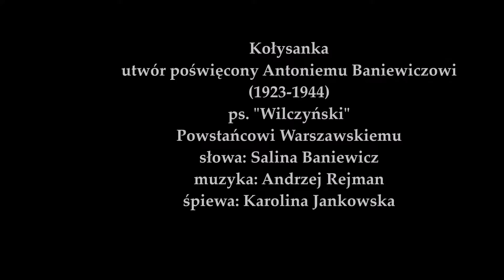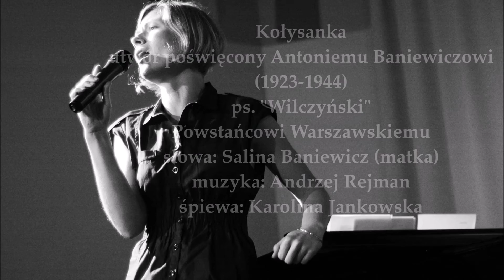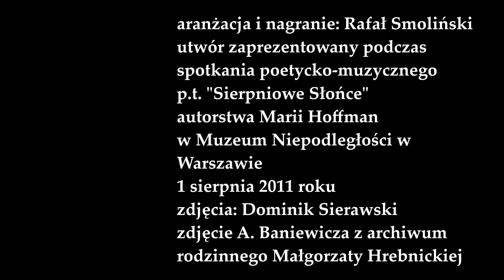W hołdzie Antoniemu Baniewiczowi (1923-1944) śpiewa Karolina Jankowska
Kołysanka
utwór poświęcony Antoniemu Baniewiczowi
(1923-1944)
ps. "Wilczyński"
Powstańcowi Warszawskiemu
słowa: Salina Baniewicz
muzyka: Andrzej Rejman
śpiewa: Karolina Jankowska
aranżacja: Rafał Smoliński
utwór zaprezentowany podczas
spotkania poetycko-muzycznego
p.t. "Sierpniowe Słońce"
autorstwa Marii Hoffman
w Muzeum Niepodległości w
Warszawie
1 sierpnia 2011 roku
zdjęcia: Dominik Sierawski
zdjęcie A. Baniewicza z archiwum
rodzinnego Małgorzaty Hrebnickiej

KOŁYSANKA (na podstawie tekstu Saliny Baniewicz)

Płyną dżwięki kołysanki - ciche i spokojne,
Słychać w nich czarowne tony - rzewne i upojne,
Slychać słowa próśb gorących, i obawy i pragnienia:
szepty przeczuć niewyraźnych, i trwożliwe westchnienia;

śpij Syneczku, śpij maleńki... Mnie wypełnia siła,
która mocą swej miłości będzie Cię chroniła
od złej doli, od złych przygód, i od zdrady i zawiści,
lecz najbardziej od, najbardziej od -  ludzkiej nienawiści.

śpij śpij - mnie wypełnia siła, która mocą swej miłości będzie Cię chroniła
śpij
śpij
Syneczku -  a ja będę najwierniej czuwała
żeby Ci się jaka krzywda czasami nie stała.
Niechaj sen cudownej bajki Tobie dziś się przyśni;
Niechaj szczęścia promień złoty dla Ciebie zabłyśnie.